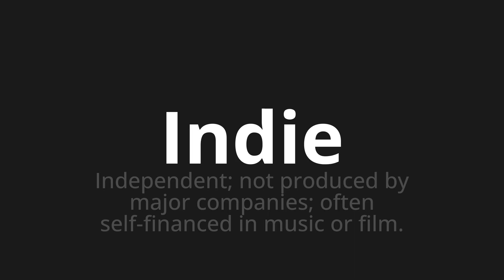How to pronounce Indie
Master the Pronunciation of 'Indie' - which means : Independent; not produced by major companies; often self-financed in music or film. 📝 with @PPrononciation 🎓🗣️ - [Your Guide to English]

Learn to pronounce 'Indie' perfectly in English with our easy and engaging tutorial by @PPrononciation! 📖📽️ In this comprehensive video, we provide you with native speaker examples 🗣️👂 and phonetic breakdowns 🎵 to ensure you get the pronunciation just right.

How to say Indie in English